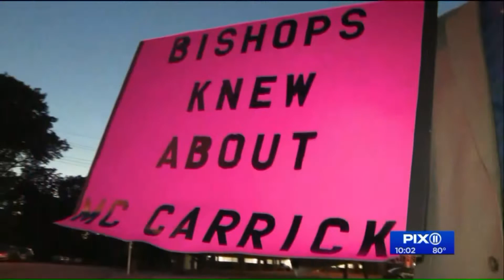Cardinal Theodore McCarrick of Washington resigns after altar boy sex abuse allegation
Pope Francis has accepted the resignation of Cardinal Theodore McCarrick, who once led the Archdiocese of Washington and was a force in American politics, after a decades-old allegation of sexual abuse of a teenage altar boy forced the Vatican to remove him from public ministry.